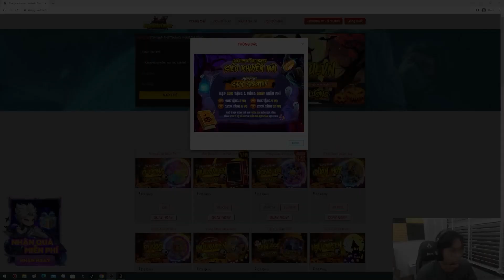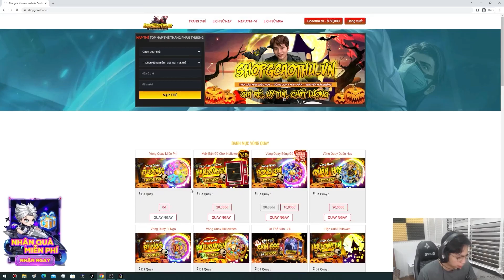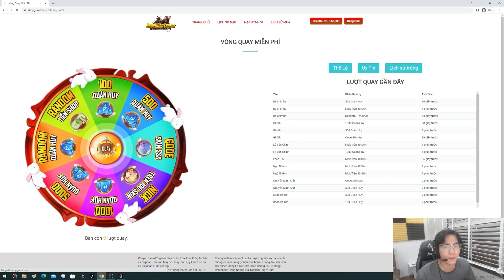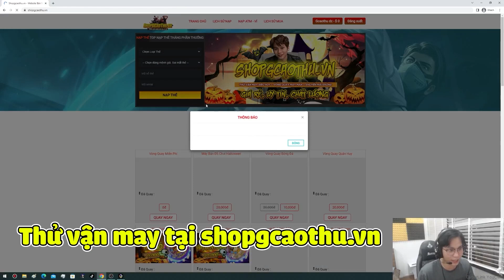[Gcaothu] Capheny sấy ulti tứ phía hack 1 tỷ viên đạn cùng lúc cái kết sẽ ra sao - Địch chết la liệt